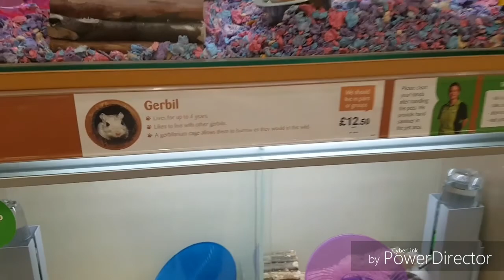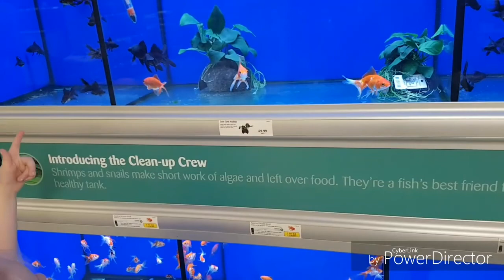First weekly vlog!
Hi everyone!
Most of this week was spent enjoying the glorious weather, making the most of it whilst it lasts
Xxx